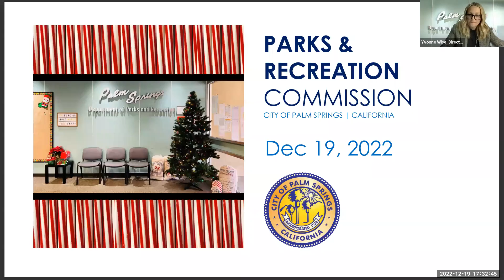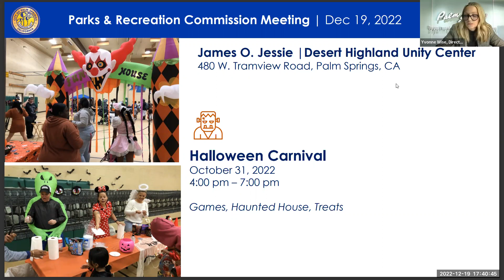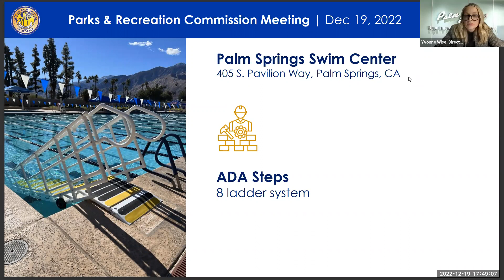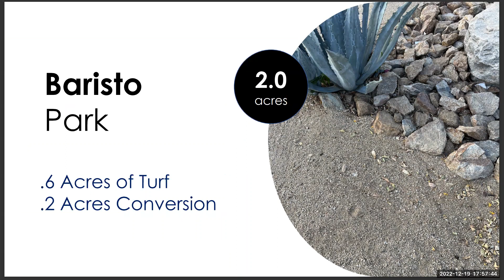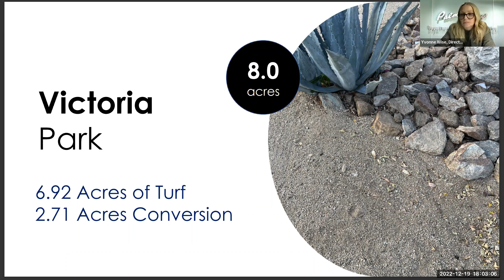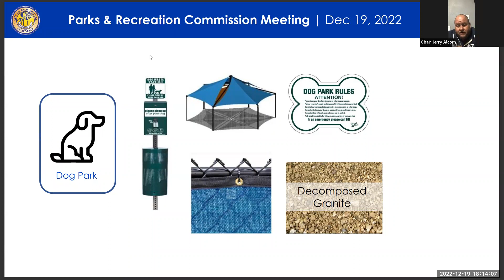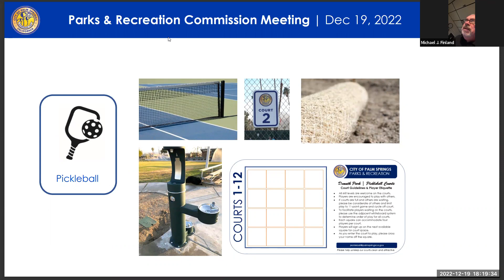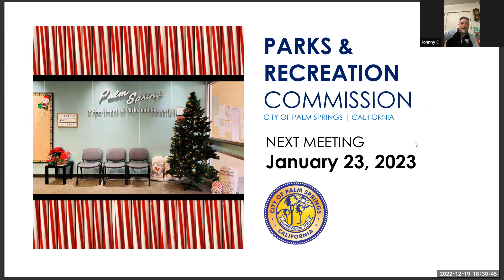Parks & Recreation Commission | Dec 19 2022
Regular meeting of the City of Palm Springs Parks and Recreation Committee, held December 19th, 2022